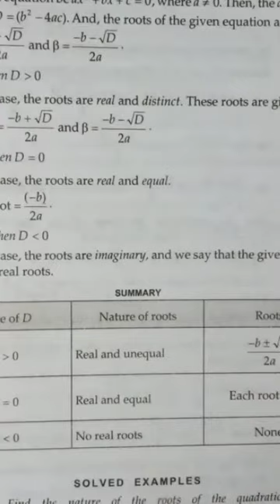Lecture_47_Class 10 ( Mathematics )